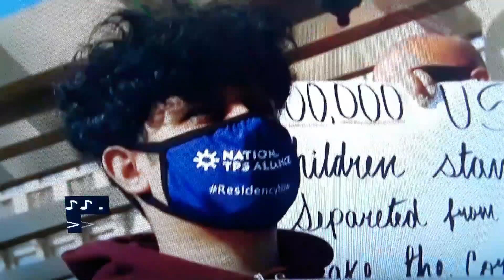Activistas recorren el pais para salvar TPS.